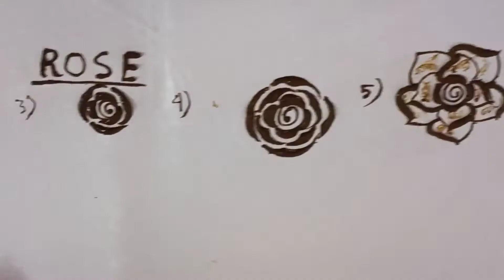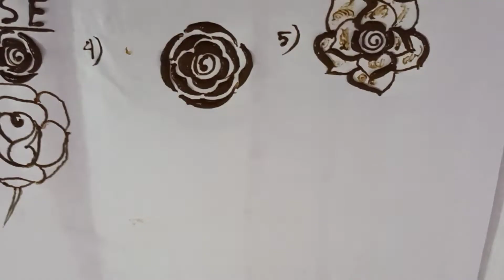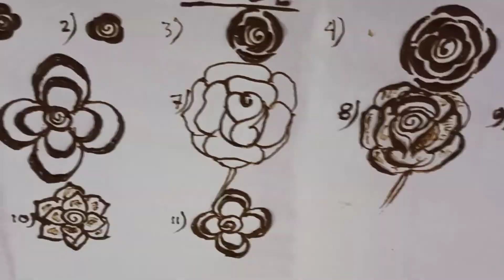rose making with mehndi class 5